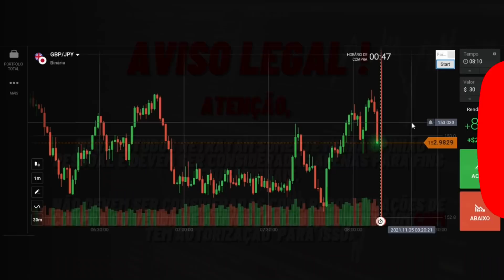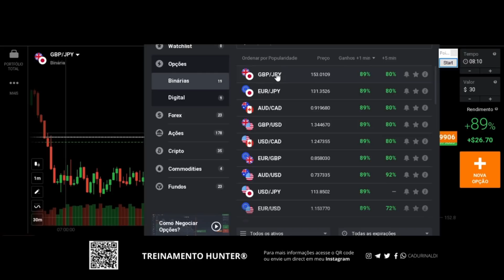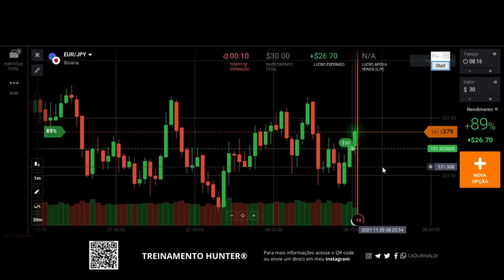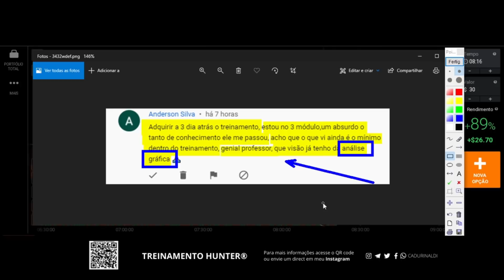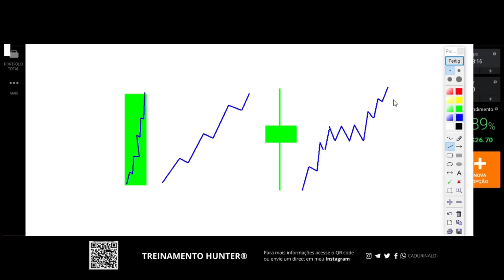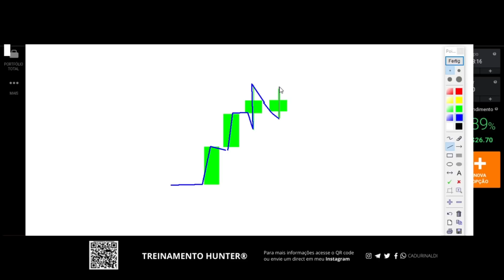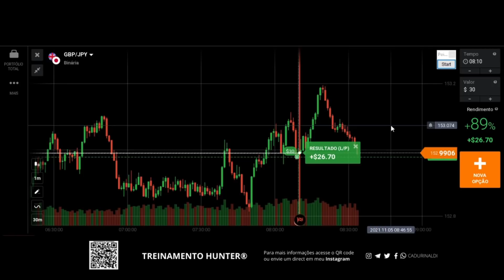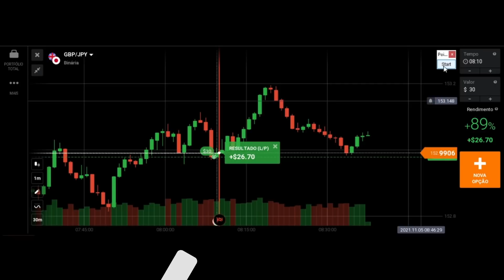Aprenda FÁCIL como analisar GRAFICO.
Aprenda fácil como analisar o grafico de opções binárias iq option.
(Envie suas dúvidas para meu Direct do Instagram).

Segue abaixo a indicação de um Ebook sobre análise gráfica DESCOMPLICANDO a análise gráfica

Como eu devo analisar o grafico ? Primeiro veja os topos e fundos e todo o contexto do gráfico.

Mesmo sendo eu iniciante em binárias, como devo analisar o gráfico iq option sendo iniciante ? Todos os dias deve ser da mesma forma.

Se você fizer a análise gráfica passo a passo no grafico as coisas começam a mudar.

Como analisar o grafico usando price action no grafico de m1 ? Os tempos gráficos equivalem a mesma estrutura em qualquer tempo, seja M1 M5 1H ou 1 semana. Aprenda a analisar o grafico com análise gráfica passo a passo usando price action em m1 que sua assertividade vai aumentar e muito.

🚨Links importantes🚨

índice do Vídeo:

0:01 Inscreva-se
0:05 Aprenda fácil
1:00 Analisar grafico
1:15 Opções binárias
Compartilhe com um amigo este vídeo